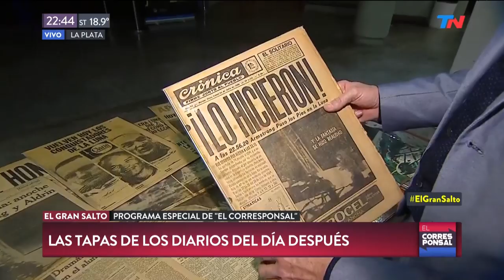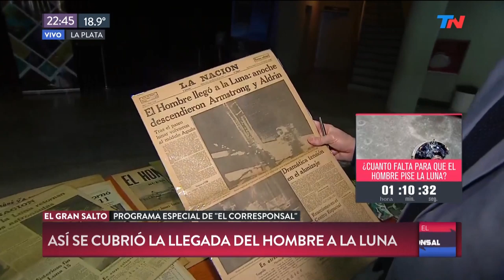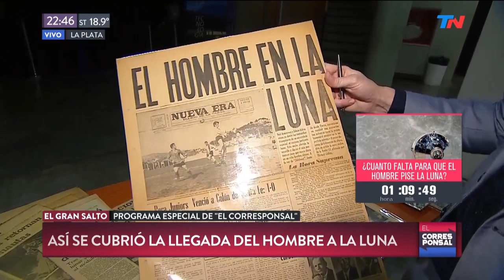La tapa de los diarios tras la llegada a la Luna | EL GRAN SALTO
Fragmento de "El Corresponsal" emitido el Sábado 20 de Julio de 2019.

Los mejores momentos de la cobertura de Nelson Castro desde la NASA, durante la celebración por el 50 aniversario de la llegada del Hombre a la Luna.